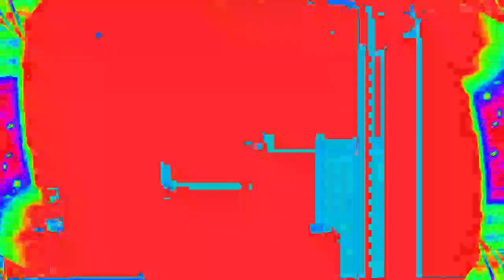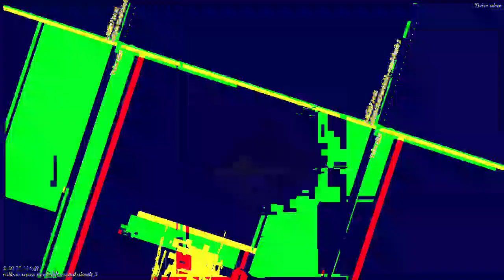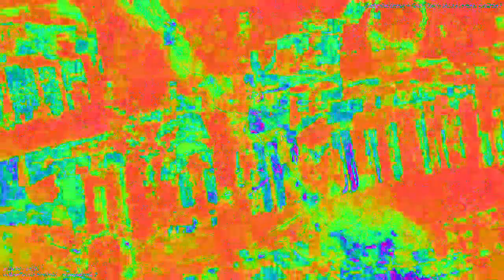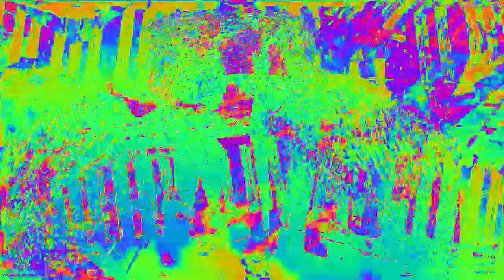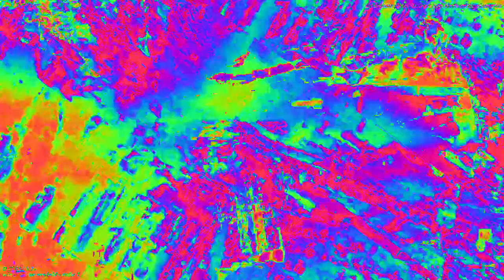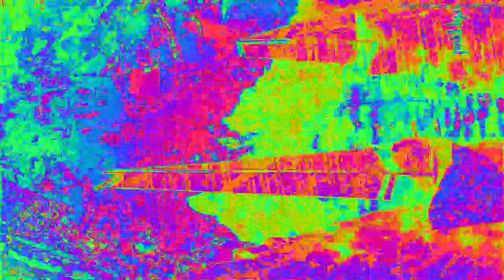[EPILEPSY WARNING] Movie 23 02 05 18h53m17s